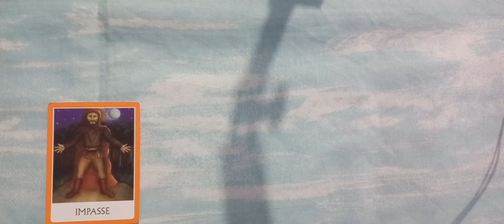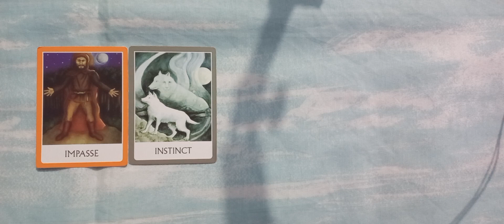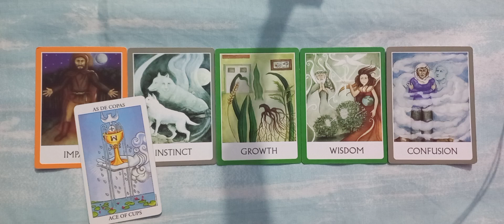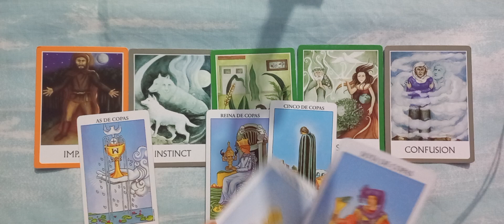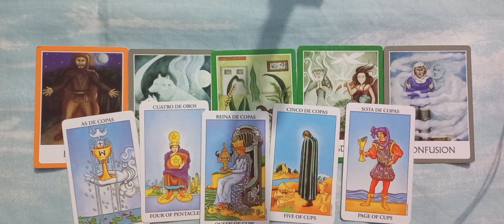AQUARIUS ♒️ LOVE ❤️ UNKI TRUE INTENTIONS timeless urdu/hindi